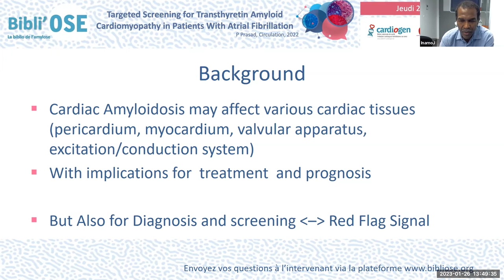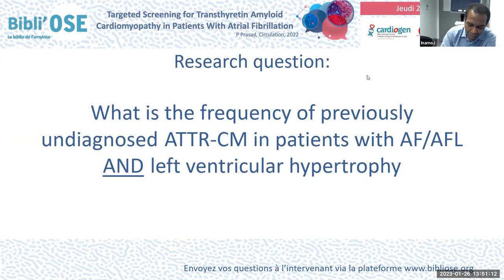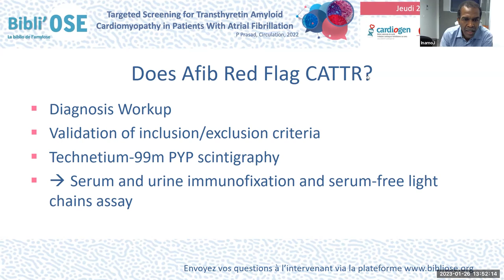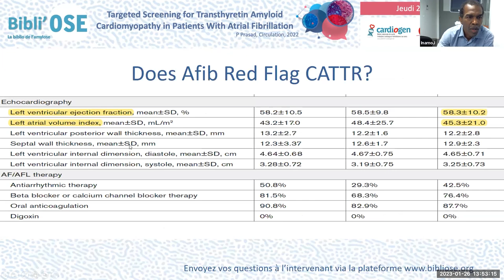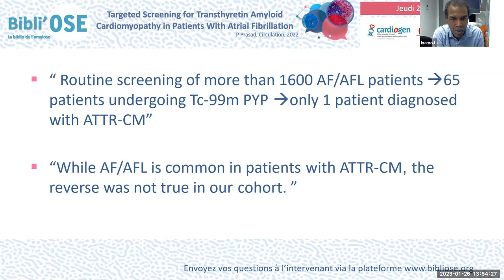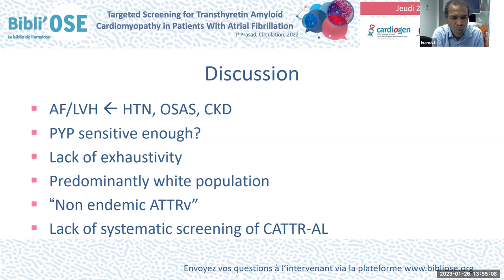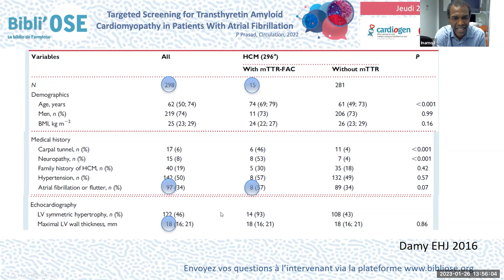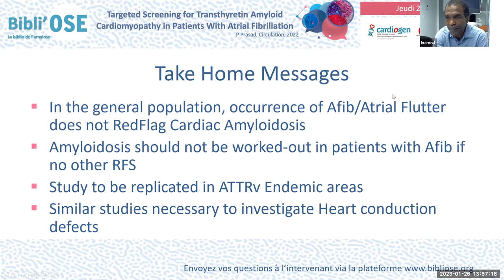Bibli'OSE : Dépistage d'amylose ATTR et fibrillation auriculaire, INAMO J; Prasad P_Circ_36441818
Le Dr Jocelyn INAMO de Fort-de-France en Martinique commente lors de cette Bibli'OSE l'article "Targeted Screening for Transthyretin Amyloid Cardiomyopathy in Patients With Atrial Fibrillation". Prasad P, Howell S, Sanghai S, Stecker E, Henrikson CA, Masri A, Nazer B. Circulation. 2022 Nov 29;146(22):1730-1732. doi: 10.1161/CIRCULATIONAHA.122.060596. Epub 2022 Nov 28. PMID: 36441818. La discussion est commentée par le Dr Frédéric MOUQUET de Lille, Dr Anne-Catherine POULEUR de Bruxelles en BELGIQUE, Dr François ROUBILLE de Montpellier, Dr Antoine FRAIX de Nancy, Dr Jocelyn INAMO de Fort-de-France en MARTINIQUE